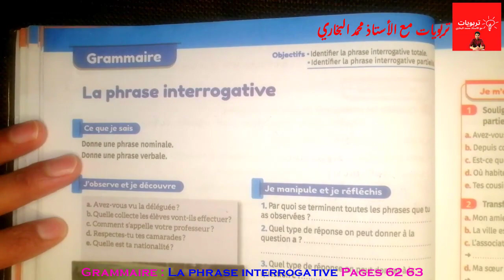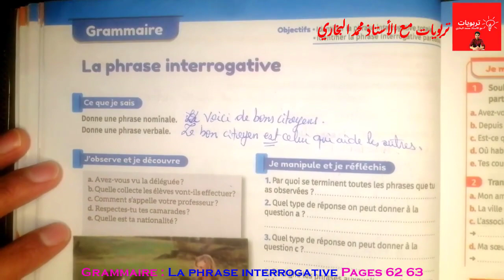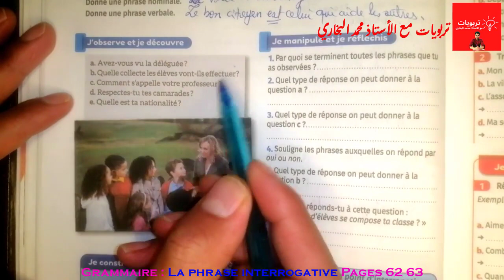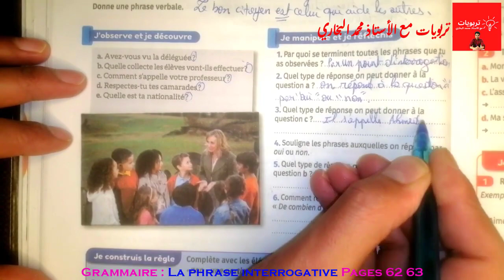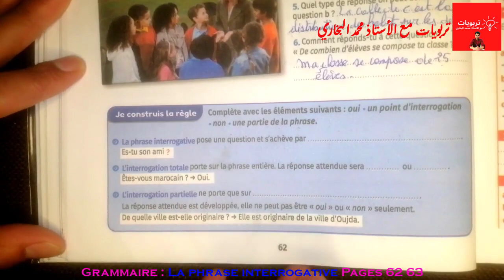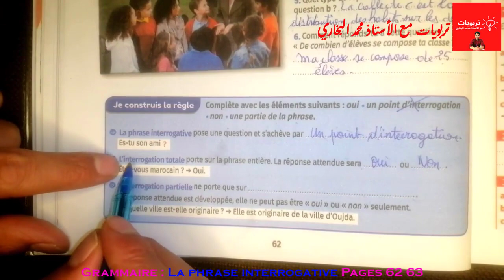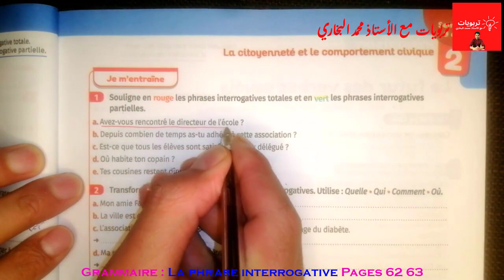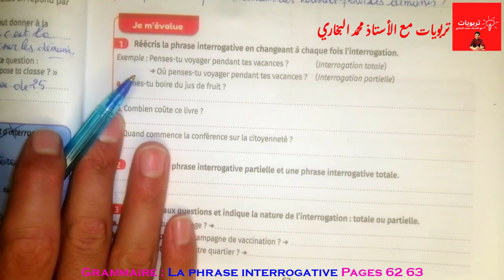mes apprentissages en Français 6AEP (2021), Grammaire : La phrase interrogative Pages 62 - 63